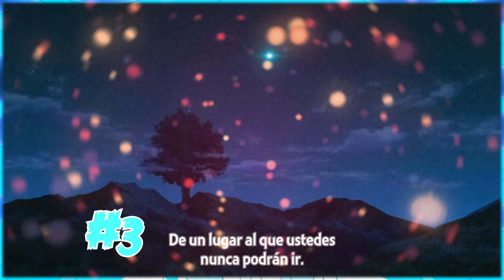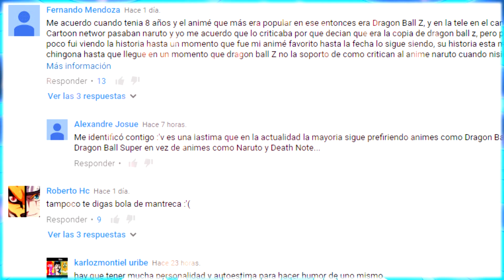10 Cosas Que Quizas No Sabias De Kaguya Otsutsuki